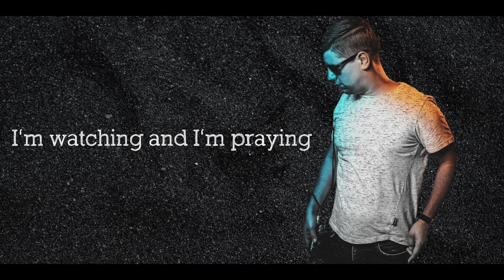Time Will Tell ⏳ - Solid (Promo Video)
New single “Time Will Tell” coming Friday, July 15, 2022

Beat produced by Rendition Creative and Allrounda

Follow Solid on social media @StaySolid916